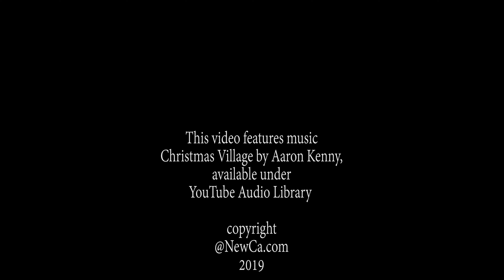🎄 The Coach Christmas Tree Unveiling at the Yorkdale Mall Toronto 2019 (4K)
On Wednesday, November 20th, it was a special evening of shopping, caroling, merrymaking - and the unveiling of the COACH Christmas Tree, a global first.

and many more from festivals, shows, and other places and events.